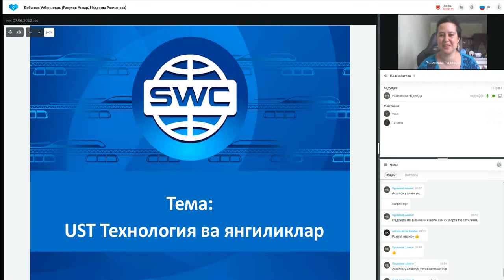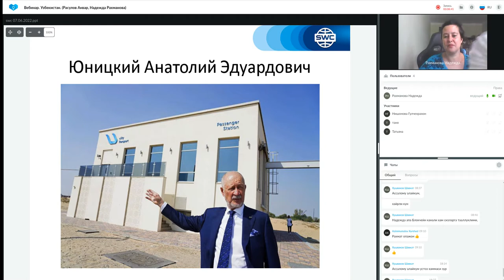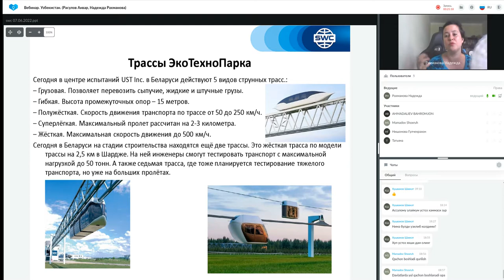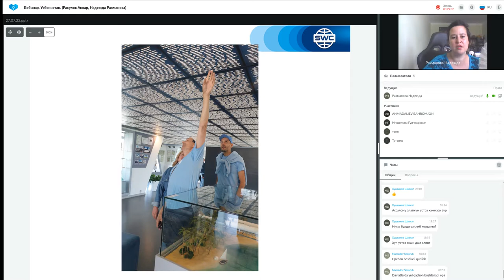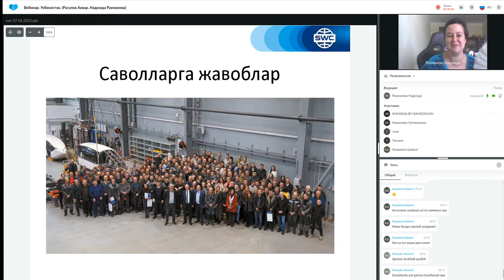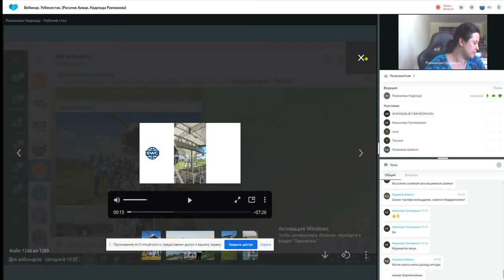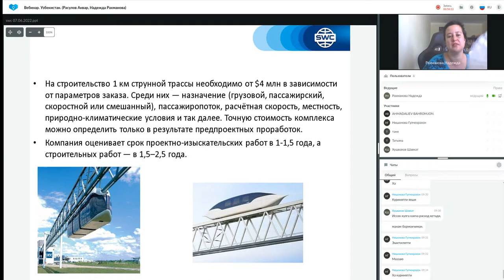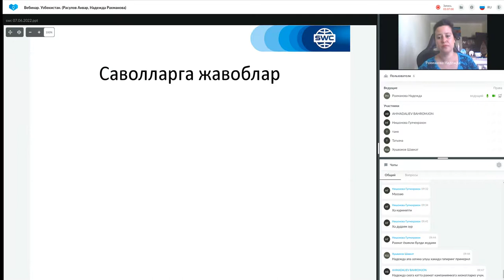02.08.2022 даги Технология тақдимоти. Етакчи: Надежда Рахманова, Анвар Расулов.